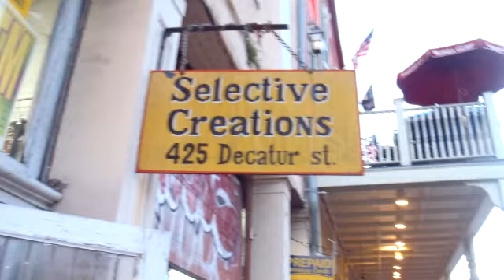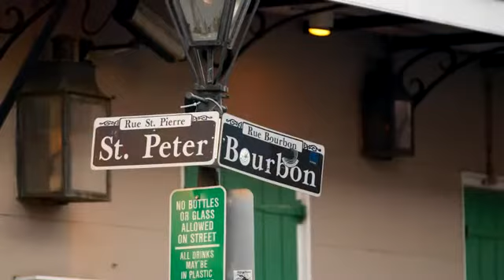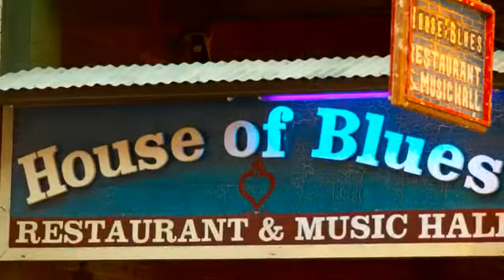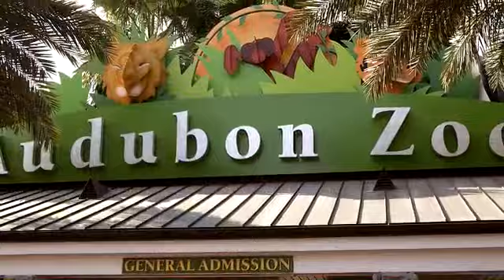new orleans en chocolate